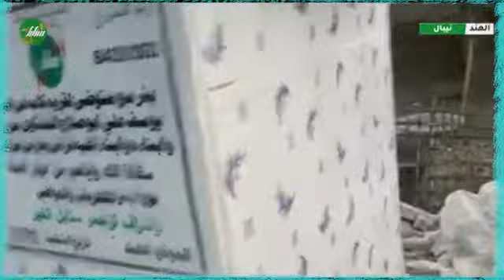مشروع الحياة صدقة جارية لقرية كاملة مع متوضئ عن المرحوم يوسف علي أبو صلاح الحدثاوي من زوجته و أبناءه